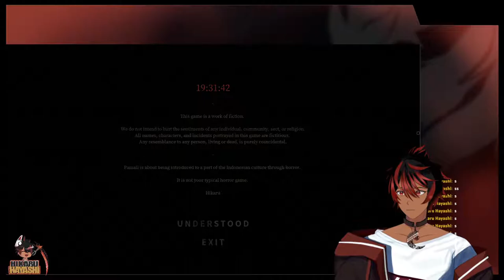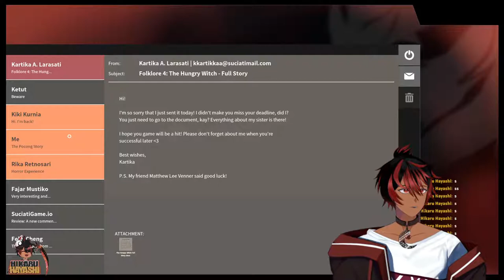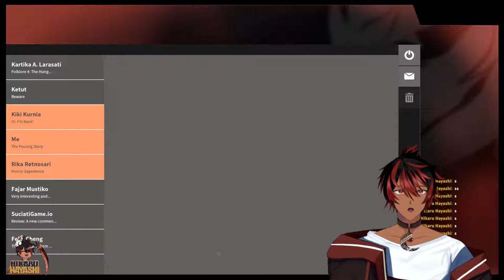『Pamali: Indonesian Folklore Horror』SPOOKY MONTH IS COMING!!! 『Hikaru Hayashi』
Today I play a game that is both scary and awesome at the same time!!! I'm so ready for spooky month!!!

『 Hashtags 』
❀Live
❀Horror Streams
❀Art
❀Clips

『 Rules 』
❀Please be respectful to fellow viewers, myself, and other streamers I may be collabing with. Any forms of discrimination, harassment, drama, etc. will not be tolerated.
❀No spamming or trolling in chat. Please use common sense when typing and stay on topic.
❀Although all languages are welcome please try and stick with English when possible.
❀Do not backseat or spoil unless I directly ask, in which case I will specify what is okay to say
❀[insert any additional rules]

『 Credits 』
❀ ママ: @SakuraLiaVtuber